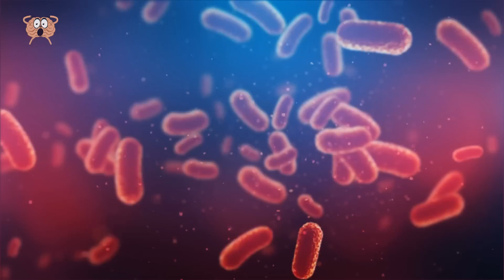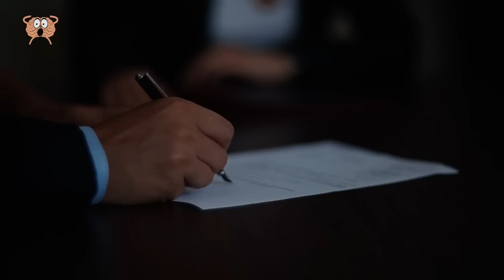13 Episodi in Cui Sono State Trovate Cose Terrificanti Congelate nel Tempo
Quando gli scienziati trovano qualcosa congelato nel tempo, è sempre una scoperta affascinante. Ma le cose che abbiamo visto in questo video sono semplicemente terrificanti e hanno sconvolto i ricercatori che le hanno trovate. Abbiamo un virus gigante, minuscole creature simili a zombie e, naturalmente, un lago gigante intrappolato sotto il ghiaccio in Antartide. Tutto questo e altro ancora in questo affascinante video con 13 cose terrificanti trovate congelate nel tempo.